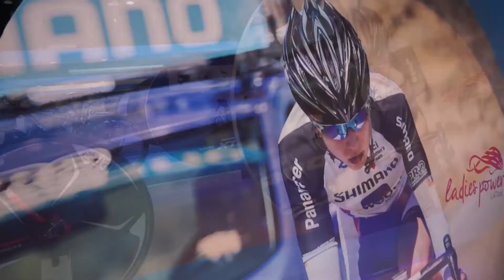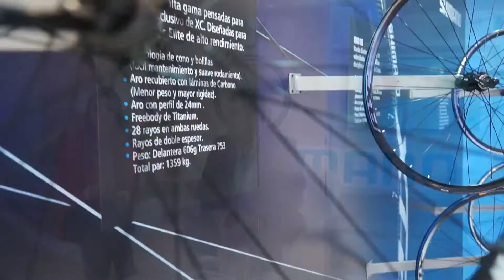Nicolás Muszkat, Director de Shimano Latin América @ Shimano Fest Buenos Aires 2015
Revive la entrevista de Argentina Channel con el Director de Shimano Latin America en la Shimano Fest Buenos Aires 2015.